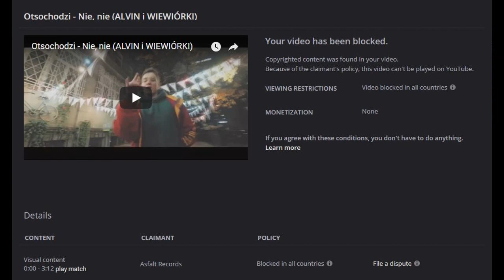FILM INFORMACYJNY!! JEBAĆ ASFALT RECORDS